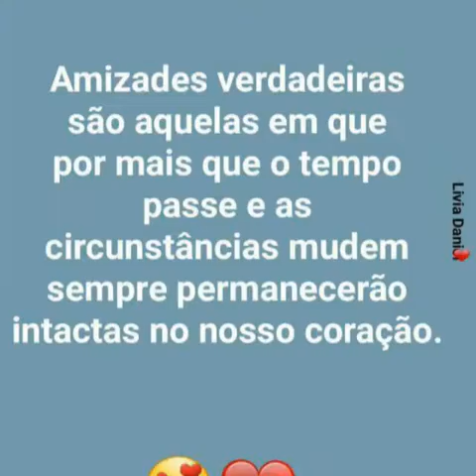Família Feliz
Amigos para Sempre